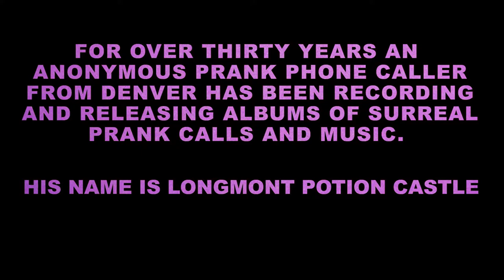Where in the hell is the Lavender House? OST Trailer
More Lavender House shenanigans!